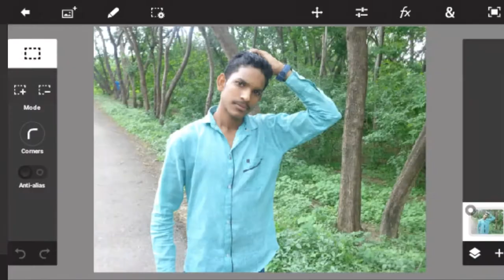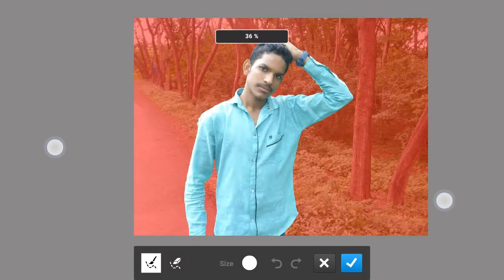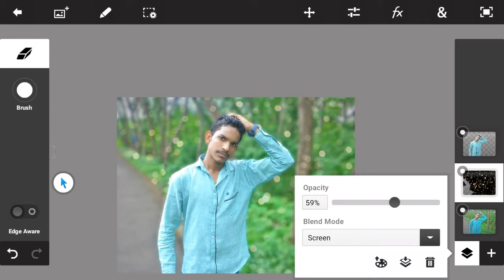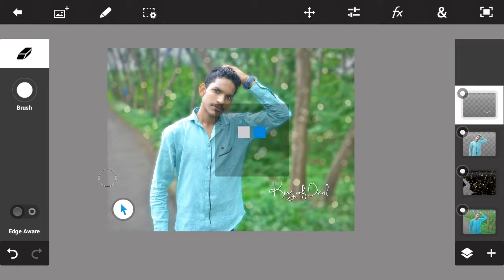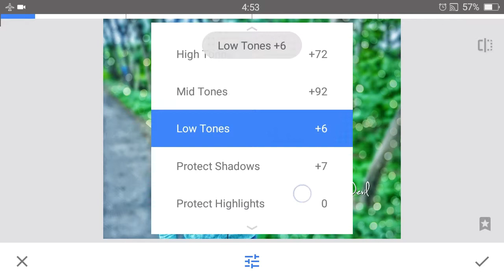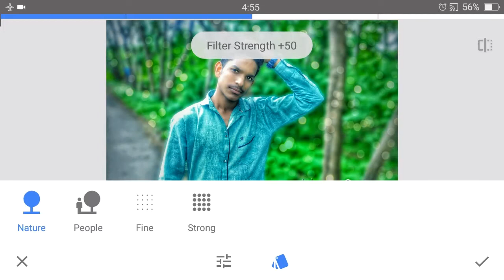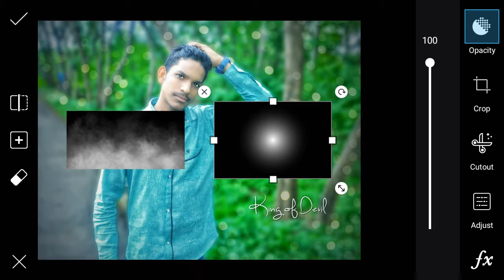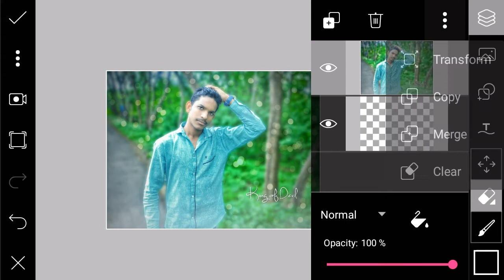Ps touch & Snapseed, picsart editing effect tutorial like cb edit sr editing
Hi Guys.
I am Srinivas. Today I am Back With a new tutorial
Welcome my new Video. This video.  i am showing how to get "Heavy picsart cb editing tutorial || Real cb edit || Saturation effect ||  picsart editing tutorial |